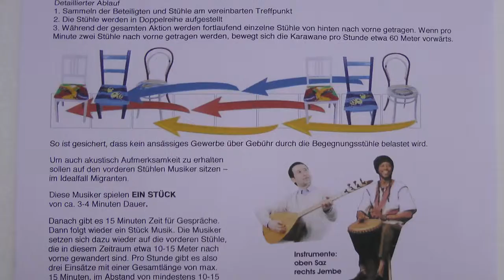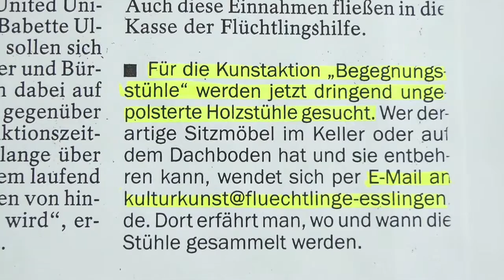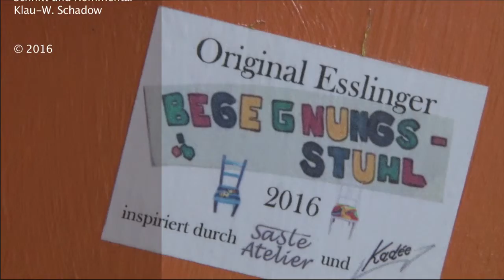Begegnungsstühle Esslingen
Von der Gruppe Kunst&Kultur der Flüchtlingsinitiative Esslingen Innenstadt/ Weststadt wurden unter Leitung von Kadée alte Holzstühle gesammelt, von Bewohnern des Camps angemalt und am 15.Juli in der Innenstadt zu Gesprächen  mit der Bevölkerung aufgestellt. immer wieder wurde ein Stuhl um den anderen von hinten nach vorne getragen und so wanderte die Reihe vom Postmichel-Brunnen zum Parazelsus-Brunnen. Die Idee wurde von der Künstlerin Stefanie Seiler mit deren Zustimmung entlehnt.